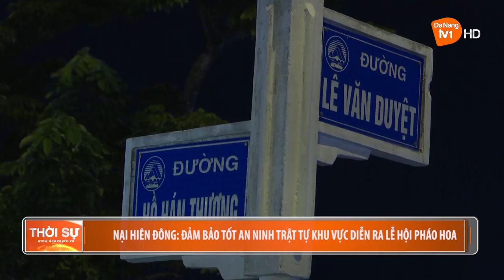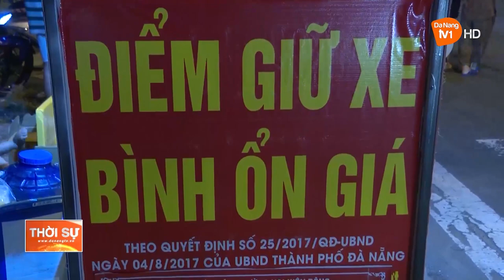NẠI HIÊN ĐÔNG: ĐẢM BẢO TỐT AN NINH TRẬT TỰ KHU VỰC DIỄN RA LỄ HỘI PHÁO HOA